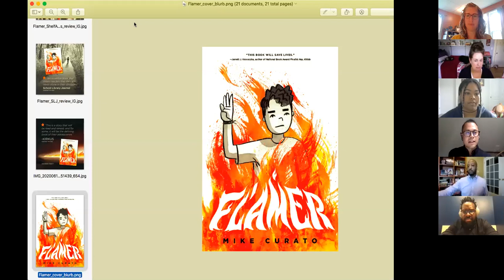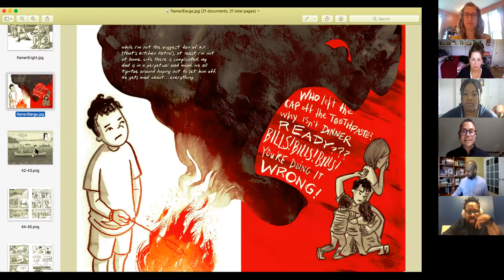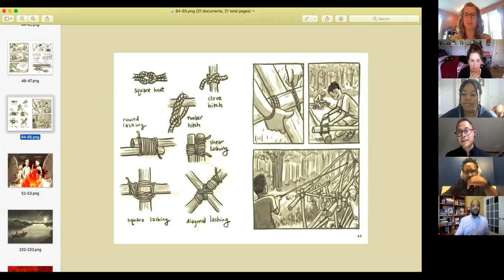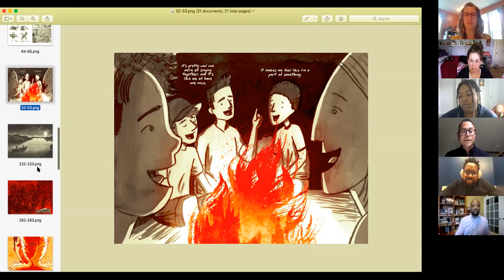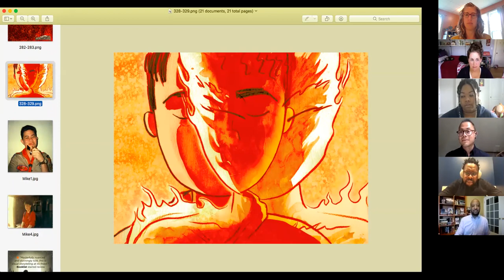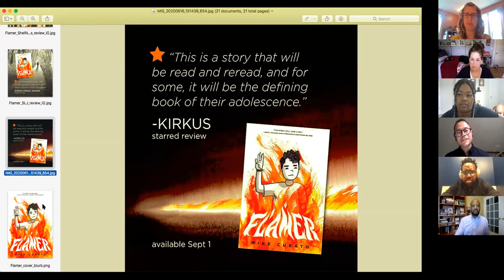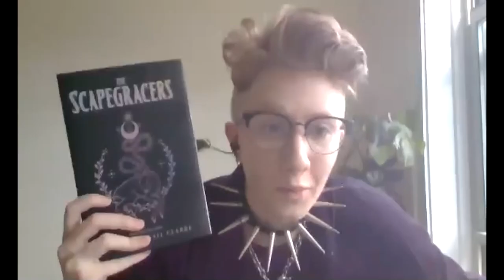Meet the Authors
Meet the Authors is designed to introduce independent booksellers to a new crop of books poised to do well in indie bookstores. Ten authors will each have five minutes to introduce their new book to all attendees. The chat will be available for attendees to share their enthusiasm for new titles and to throw out questions. We'll address as many questions as we can fit in the time allotted.

Thank you to our participating authors

Kiran Millwood Hardgrave
Galley Request

Sarah Henning
Galley Request

Justin A. Reynolds
Galley Request

Varian Johnson & Shannon Wright
Galley Request

Arianna Davis
Galley Request

Judith Flanders
Galley Request

Andrew J. Graff
Galley Request

C.L. Polk
Galley Request

Hannah Abigail Clarke
Galley Request